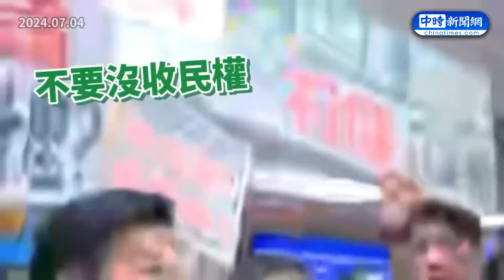【全程字幕】選罷法之亂！綠占領主席台癱瘓委員會 牛煦庭狠嗆民進黨：瘋起來連自己臉都打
00:00 選罷法之亂！　牛煦庭狠嗆民進黨：瘋起來連自己臉都打
02:53 洪孟楷曝修選罷法藍擬排「吳秉叡版本」內幕
04:28 高金素梅宣告更改會議室　民進黨公然「綁架」議事人員
05:31 民進黨狂嗆議事無效　高金素梅抱病怒喊：靜下來討論
06:47 謝龍介嗆賴清德「輸不起」　酸：一世英名被柯建銘毀掉